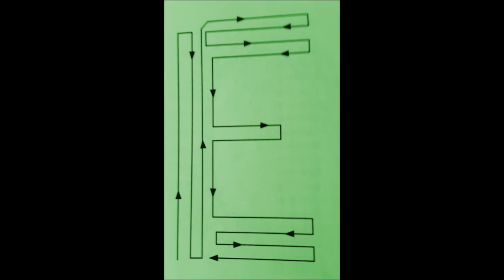🤩🥀😃Como tejer letra E en crochet,ganchillo.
Mis favoritos en Amazon
Tejemos letras que pueden servir para decorar camisetas,crear un cartel o muchas cosas mas.
Muchos cariños a todas  y todos.
Soy Celia de Celiabe Crochet
Mis artículos estan en  Mercado Libre Uruguay
cariños a todas y todos.